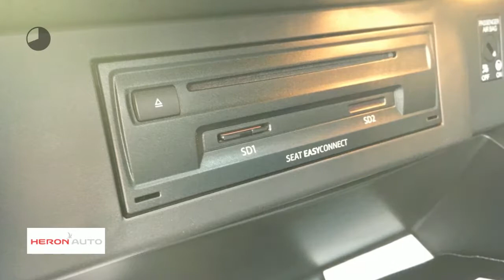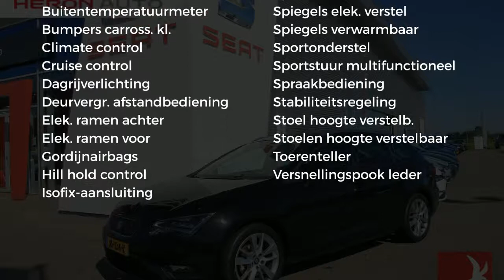Seat Leon ST 1.0TSI 132PK StyleConn|LED|17INC|DAB|Camer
Gem. verbruik: 4,0 l/100km
Verbruik stad: 5,0 l/100km
Verbruik snelweg: 3,0 l/100km
Emissie: 99,0 g/km
Energielabel: A

Merk: Seat
Model: Leon
Type: ST 1.0TSI 132PK StyleConn|LED|17INC|DAB|Camer
Bouwjaar: 2017
Vermogen: 116 kW
Cilinderinhoud: 999 cc
Aantal cilinders: 3
Brandstof: benzine
Uitstootklasse: euro 6
Transmissie: handgeschakeld
Gewicht (leeg): 1.136 kg
Max trekgewicht: 1.000 kg
Carrosserievorm: stationwagon (5 drs)
Kleur: zwart

Accessoires:
* 2 SD-kaartlezers
* 15mm verlaagd sportonderstel
* Bandenreparatieset
* Bandenspanningscontrole systeem
* Boordcomputer
* Buitenspiegels elektrisch verstelbaar
* Buitentemperatuurmeter
* Bumpers in carrosseriekleur
* CD/DVD speler
* Cruise control
* Digitaal klokje
* Hoofdairbags
* ISOFIX kinderzitbevestiging voor de achterbank
* Kleuren display in instrumentarium
* Knie-airbag bestuurder
* Led verlichting
* Leeslampjes achter en voetruimteverlichting
* Leeslampjes voor
* Lendensteunverstelling bestuurdersstoel
* Lichtmetalen velgen
* Lichtsensor
* Luidsprekers 8
* Media System Navi
* Metallic lak
* Middenarmsteun voor
* MirrorLink, AndroidAuto connectivity en Apple CarPlay
* Mistlampen vóór
* Navigatie
* Opbergzak achterzijde voorstoelen
* Parkeercamera achter
* Parkeersensoren achter
* Passagiersairbag uitschakelbaar
* Regensensor
* Schakelindicator
* Spraaksturing
* Toerenteller
* USB/Aux-in combi
* Verlichte make-up spiegels
* Verwarmbare buitenspiegels
* Zij-airbags voor
Omschrijving:
Betreft een originele Nederlandse demonstratieauto. Fabrieksgarantie tot 12-2021!
Kilometerstand kan afwijken.Dit betreft een rijklaarprijs, dus inclusief afleverkosten en 6 maanden BOVAG, Das Welt of Audi Selectie Plus garantie. Bij ons kunt u zelf kiezen hoe u een auto afgeleverd wil hebben. Vraag naar de voorwaarden. Voor informatie over een gebruikte Volkswagen, Audi, Seat of ŠKODA  kunt u contact opnemen Met Edo Visser via 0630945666 of Eric Bot via 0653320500. Voor een gebruikte Volkswagen Bedrijfswagen kunt u contact opnemen  met Jan Verfaille 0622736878. Ofschoon wij deze website met de grootste zorg vullen, behouden wij het recht op verkeerde uitvoeringen of verkeerde uitrustingsniveaus.

Aanbieder: